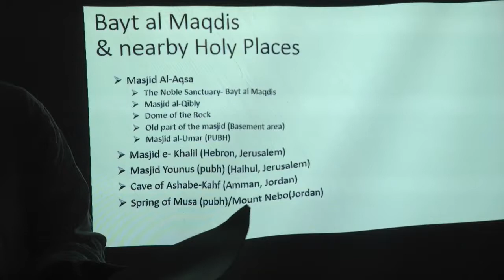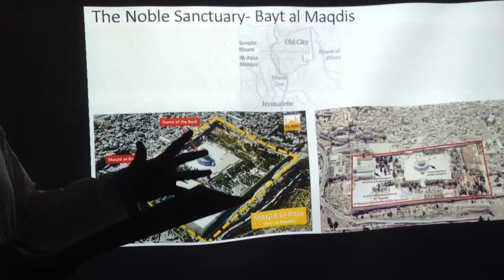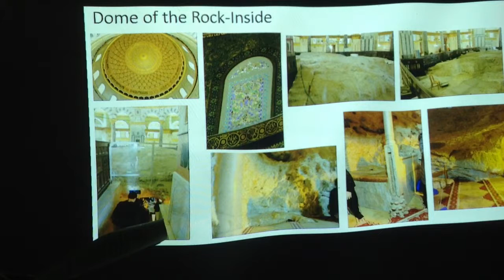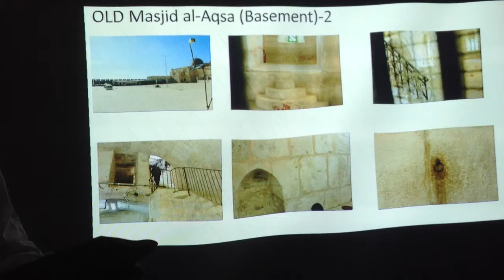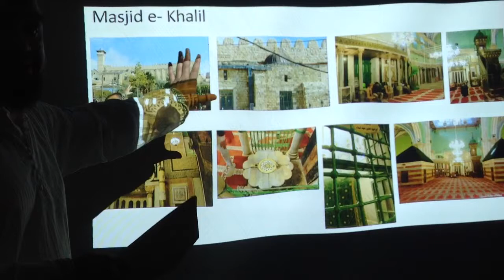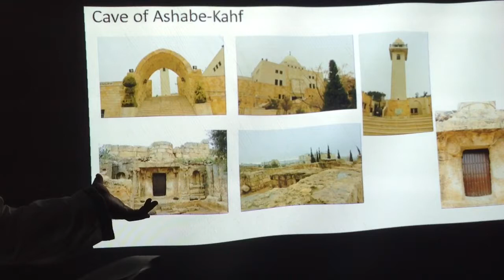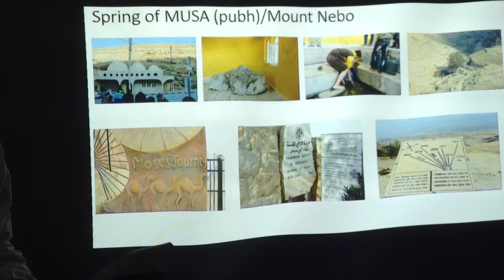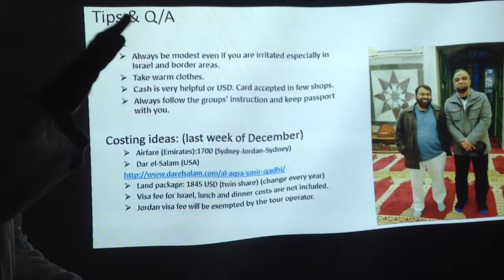Presentation on Bayt al Maqdis & nearby holy places @QHM 21_4_2017